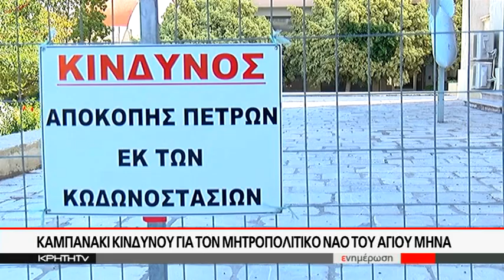Καμπανάκι κινδύνου για τον Μητροπολιτικό Ναό του Αγίου Μηνά